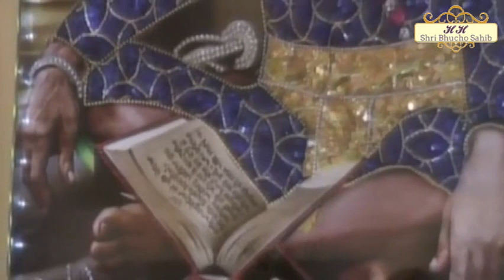Power Of Gurbani | ਗੁਰਬਾਣੀ ਦੀ ਸ਼ਕਤੀ | Jalalabad - May 16, 2017